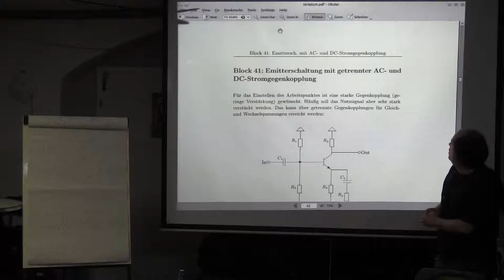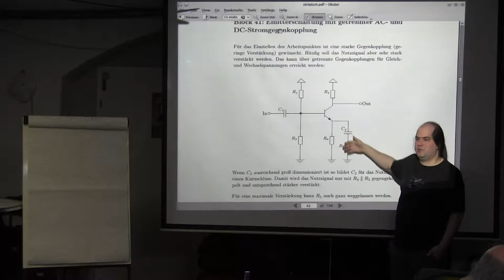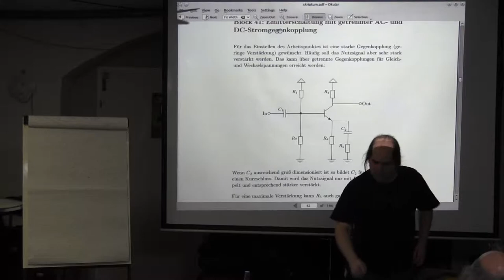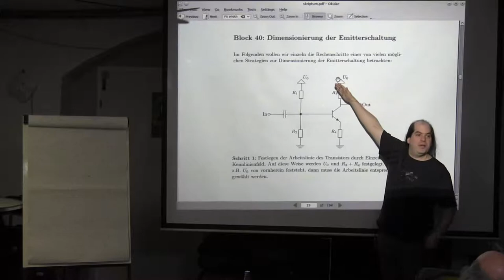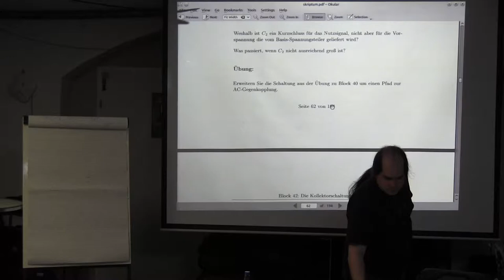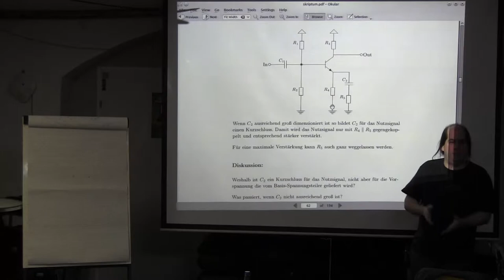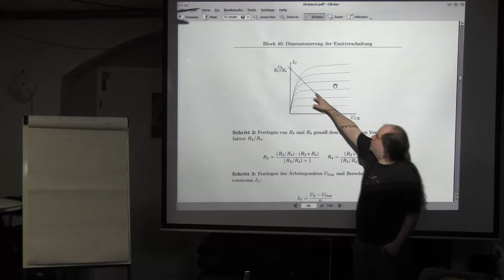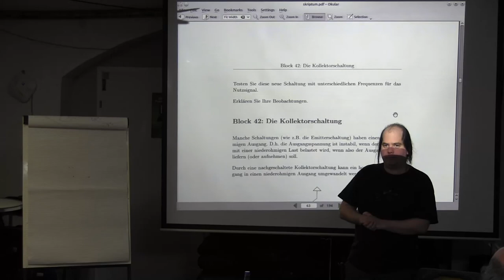Block 41: Emittersch. mit AC- und DC-Stromgegenkopplung